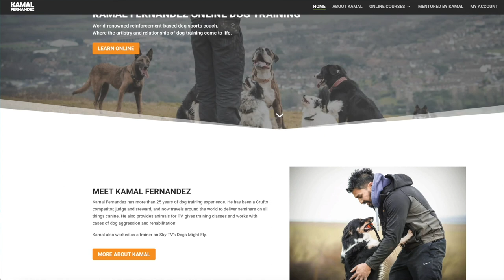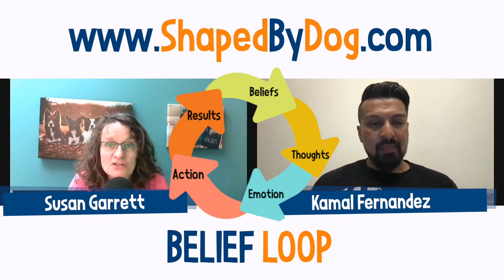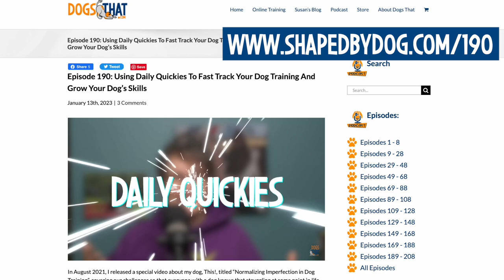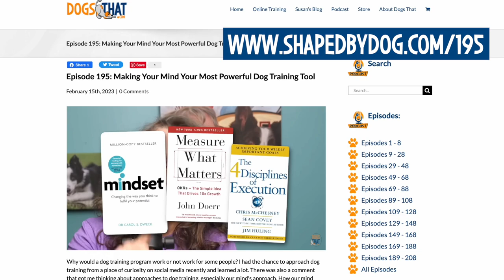What Professional Dog Trainers Want Everyone To Know: Talking Dogs With Kamal Fernandez #209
We're talking dogs with my friend, UK’s Kamal Fernandez, elite dog sports coach and competitor, international seminar presenter, author, featured dog trainer on TV shows 'Dogs Might Fly' and 'The Dog Academy' and one of my long-time online students. We're chatting about the essential things anyone with a dog needs to know. The tips are the same for companion dogs through to those wanting to train for world-level dog sports competitions. Enjoy this extract from our livestream celebrating 200 episodes of Shaped by Dog.

00:00 What pro dog trainers want you to know.
02:09 Biggest stumbling block to dog training success.
02:59 Belief loops become self-fulfilling prophecies.
04:05 The 5-minute formula for dog training.
05:27 Reinforcement is everywhere.
06:44 Unknowingly reinforcing bad behavior.
07:15 Not understanding reinforcement can result in aversive training.
08:04 Knowing what your dog values.
11:11 Empathy and humor are pro dog trainer superpowers.
13:25 “You’re only as good as your dog on that day.”
14:02 Why kindness is key.
15:11 What comes out under stress?

In the episode you'll hear:
• Insights on everything reinforcing for dogs and how it can work for or against us.
• Why labels about dogs can hold us back and limit what our dogs can achieve.
• The power of five-minute dog training sessions vs. long time-consuming classes.
• Examples of unknowingly rewarding problem dog behaviors.
• Examples of transferring value from what a dog loves to what we want them to do.
• How tapping into a dog’s unique needs will bring training results.
• Why Kamal’s dog training superpowers are empathy and humor.
• That dogs are always doing the best they can in circumstances outside their control.
• Why truly positive reinforcement-based dog trainers become positive reinforcement-based people.

Catch the 200 Episodes Celebration Replay and After Party Opportunities
Click Here for the Livestream Replay, PDF Downloads and Special Online Program Opportunities

6. Podcast Episode 207: Rescue Dog Behavior: Training Rehomed Dogs Chat With Nadine Hehli and Simone Fasel
8. Podcast Episode 190: Using Daily Quickies To Fast Track Your Dog Training And Grow Your Dog’s Skills
16. Podcast Episode 200: Solve Your Dog’s Separation Anxiety With FRIDA: Expanding Calm With Functional Relaxation